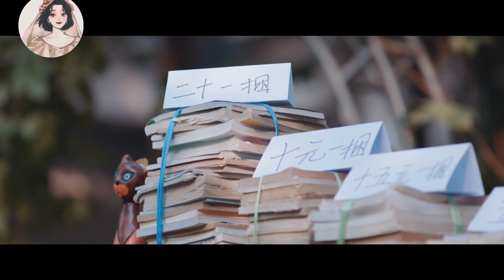意外之吻！灰姑娘不小心摔倒，卻和霸道王爺意外接吻，氛圍變得曖昧起來！💖Chinese Drama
orcrdsjj
【劇情簡介】
该剧讲述了鬼马少女慕晓如“偶然”闯入来自平行世界的高冷教授晏随的神秘空间，并由此引发出一场颠覆了乱世、古代、平行都市的浪漫逆袭之旅

👉💥《💞和你闖入新世界》

 • 💞和你闖入新世界
👉💥《💞愛我，如果你敢》

 • 💞愛我，如果你敢
👉💥《💞臉盲女孩重逢學霸男友》